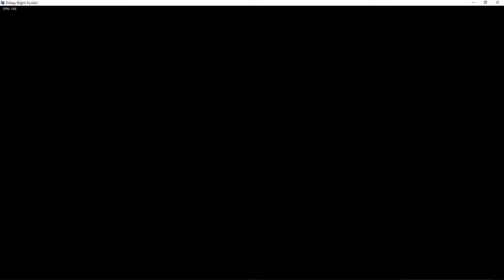Friday night funkin / مودين في حلقه واحده!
لا تنسى تصلي على نبينا محمد وعلى آله وصحبه أجمعين

عددنى اليوم : 192 شخص